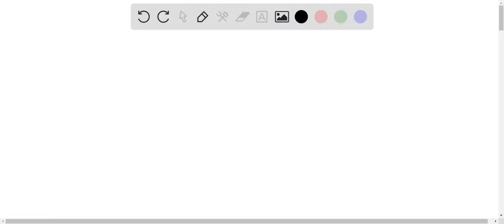Which of the following is true about algae: A) All algae are green. B) All algae are plants. C) All…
Which of the following is true about algae: A) All algae are green. B) All algae are plants. C) All algae are unicellular. D) Algae are photoautotrophs.